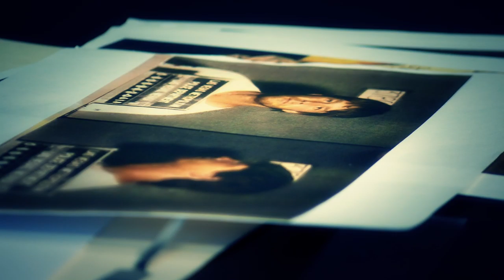Iteam Steese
A promotional spot for one of our many I-Team investigations at KLAS